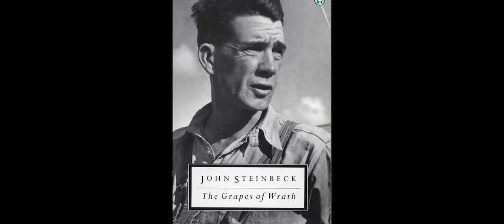The Grapes of Wrath (1940) - Movie Review and Film Discussion